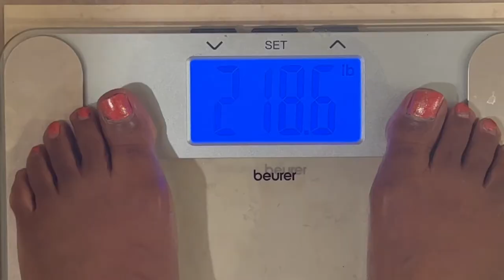Week 8 of my 12 WEEK Transformation| Intermittent Fasting!| 100 pound WEIGHTLOSS Journey!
In today’s video, I am EXCITED to share with you the RESULTS of Week 8 of my 12 Week Transformation on my 100 pound weightloss journey! This week was also my fifth full week of intermittent fasting and I love the amount of energy I have as well as how full and content I feel with my meals!

During this week, I noticed that I’ve hit a very nice stride here on my journey. Actually, I would probably even refer to it more as a routine. I prep my meals accordingly I er the weekend and each day, I know that once I break my fast, that there are plenty of yummy options available for me to choose from! I’ve also developed a nice routine with my workouts given that I’m currently still only walking. My goal is 4-6 miles a day, with the liberty of taking two days a week off. Those days tend to flex for me depending on my work schedule or family related obligations.

I’ve learned to be gentle with myself because this is indeed a journey. I share in today’s video that I have officially released/lost 40 pounds. I am very pleased with my progress. I also share in today’s video that I was able to lose true first 20 pounds in about 60 days or 2 months whereas the next 10 pounds took me another 8-9 weeks, and this last ten pounds lost took me nearly 11 months to get rid of. Lol!

It’s kind of funny when I think about it, but my body had its set point. It’s point of homeostasis where it was completely comfortable and did. Or want to budge.

I share how I am so proud that even though it took 11 months, that I did not give up on myself this time, as I have done so many times before in the past. When I started this journey, I was committed to continue, no matter what.

In today’s video I share my weekly weigh in. So far my lowest weight on this 100 pound weight loss journey has been 220.4 pounds. This week? I’m very pleased to share that I weighed in at 218.6 pounds making this my new lowest weight on this journey!

I am BEYOND excited and thrilled about this.
It feels so good to see my efforts pay off. I can’t wait to see where I will be one year from now and beyond! I have really began to embrace my intermittent fasting journey even more.  At some point, I will do more research and who knows, maybe even become an expert in the space so that I can help more women loose weight, heal, and gain control over their lives while living happily ever after!

❤️-Felicia

00:00 Introduction
00:52 How long it took to lose the weight
03:29 This week"s weigh In